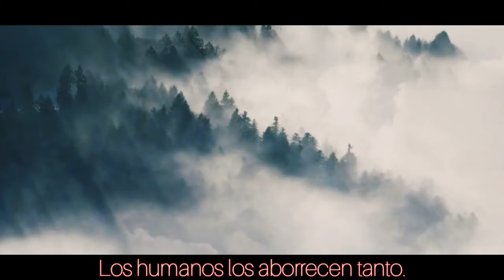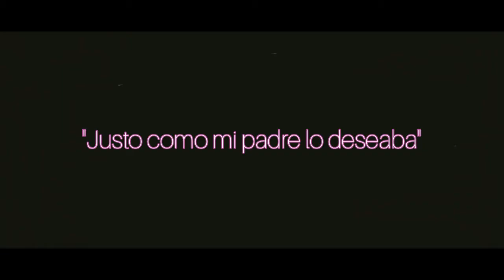Book Tráiler "Vamp Kookie" || KookTae || WATTPAD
Mis lindxs amores!💚

Cómo están? Espero que bien :3

En esta ocasión les traigo el book tráiler de una escritora buenísima de verdad se las recomiendo yo ya la leí como tres veces y sigo teniendo la emoción de esta historia, grandiosa historia y maravillosa escritora que me dió la oportunidad de hacer su book es realmente un honor.

Ojalá se den el tiempo de leerla vale mucho la pena 🌈❤